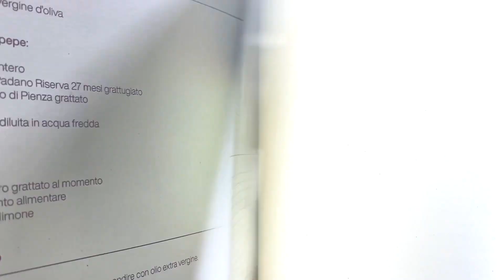UNBOXING | Montegrappa Quattro Stagioni Inverno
Montegrappa presenta la colaboración con el chef italiano Davide Oldani en la colección Quattro Stagioni by D'O. La primera edición, Quattro Stagioni: Inverno, presenta colores inspirados en productos italianos de temporada y materiales de alta calidad. El empaque temático incluye una receta exclusiva en un cuaderno reciclado. La pluma estilográfica destaca por detalles en acero rutenio IP y un plumín de oro de 14K personalizado.